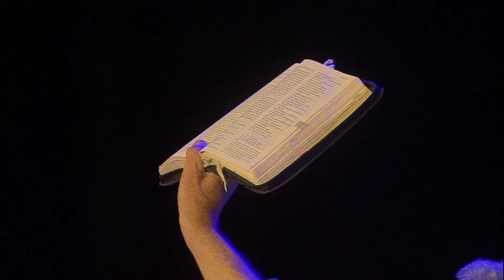Show - Acampamento para Músicos - 22/11/2024